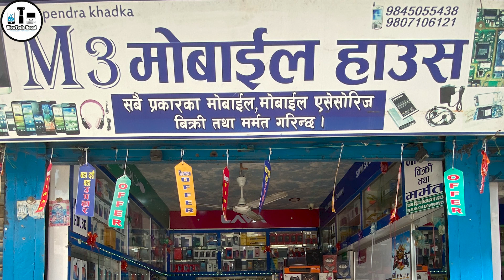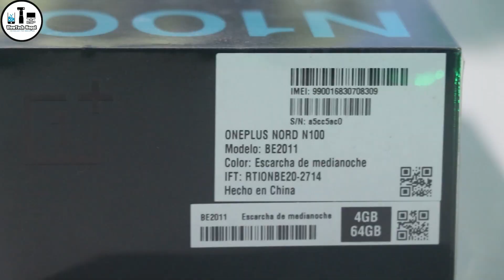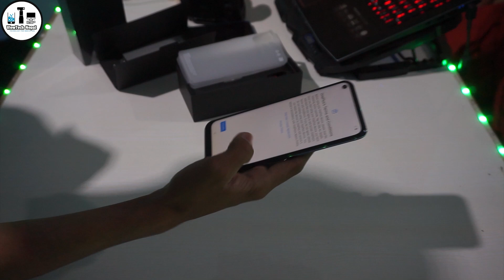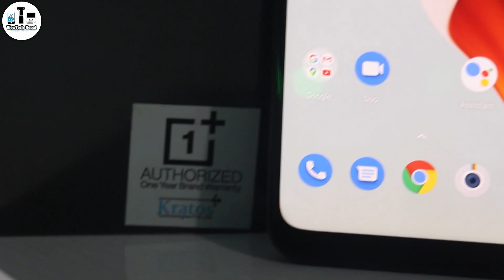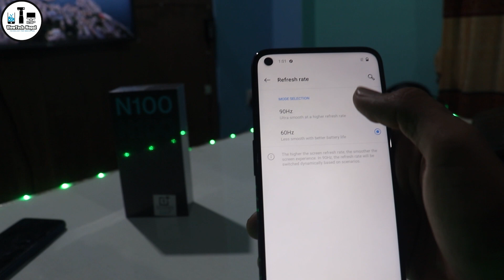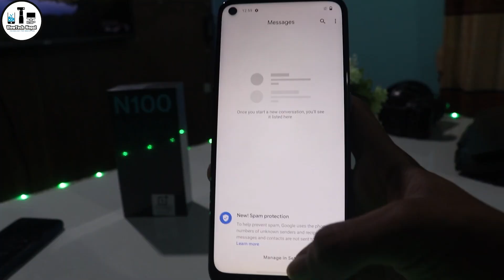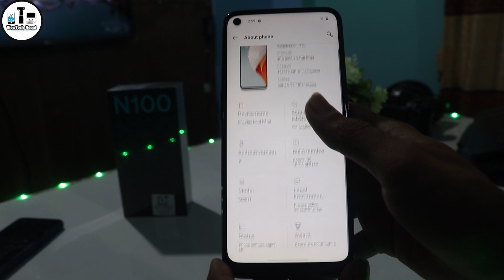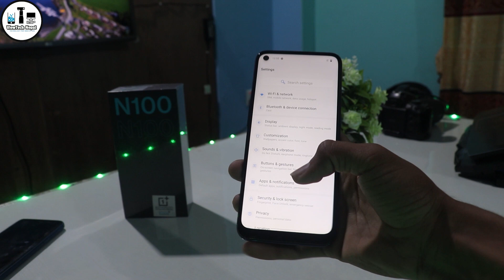Oneplus Nord N100 Unboxing & First-Impressions नेपालीमा || Cheapest Mobile of all time from Oneplus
Hello friends, I hope you are enjoying the content of this channel related to Mobile tech!  I hope that the video of this channel is being helpful to you about the latest price of mobile and all the features of the smartphone!!!
Please make sure to comment on what you like and don't like about the Video.